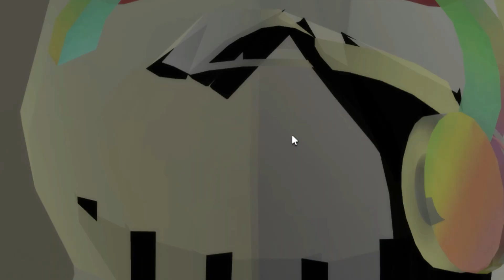O FANTASMA da CAVEIRA do Mr. Brookhaven Invocado historinha no Brookhaven Roblox ...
Depois da ultima atualização do Brookhaven rp, trouxe muitos segredos e varias teorias ! E vou te mostrar nesse video um GRANDE SEGREDO DA CAVEIRA DO MR BROOKHAVEN | Brookhaven Roblox
💜 Olá pessoal, eu sou a Mariana Nana. Sejam bem-vindos ao nosso canal de historinhas. Vídeos todos os dias!